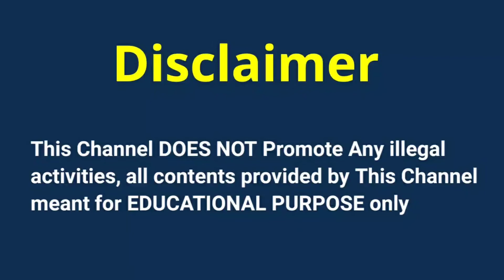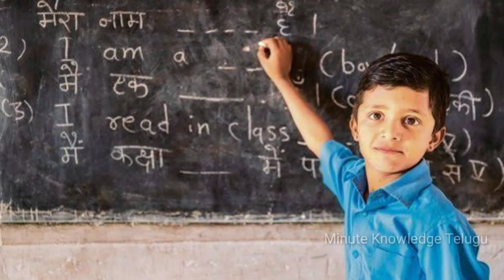Most Interesting Top 10 India Facts In Telugu | Minute Knowledge Telugu